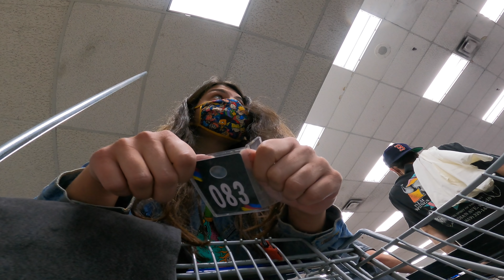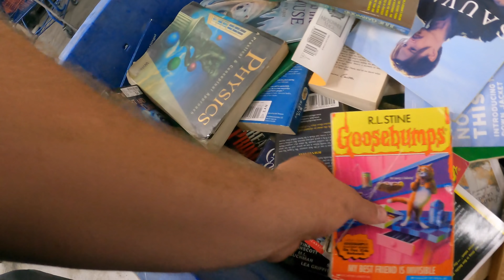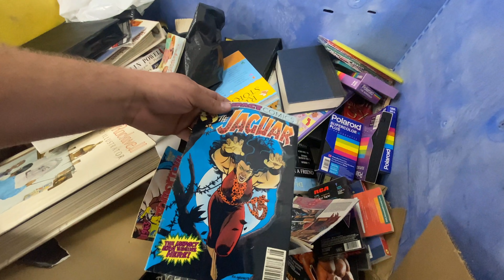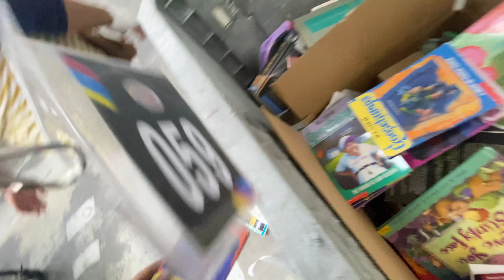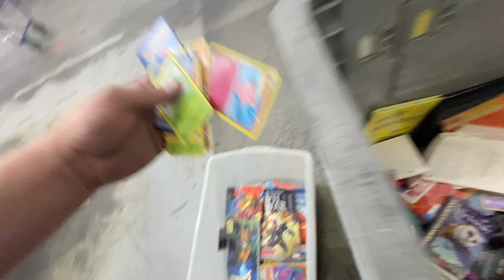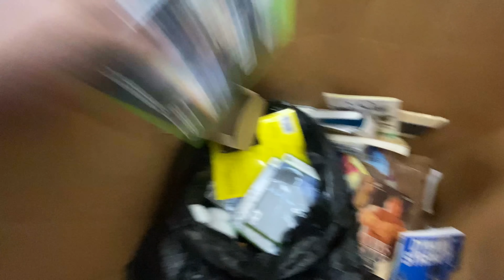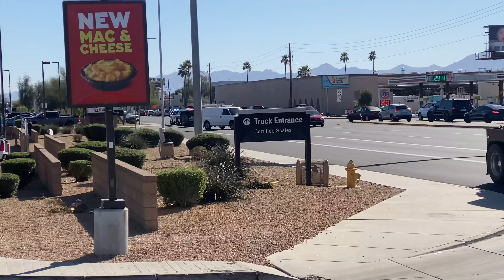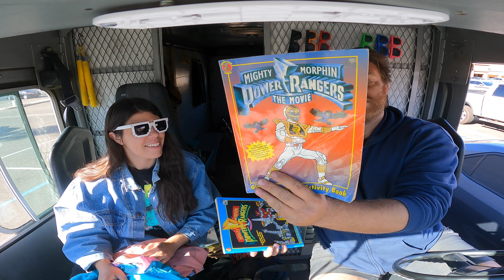😱The GOODWILL BINS Got CRAZY!!😱